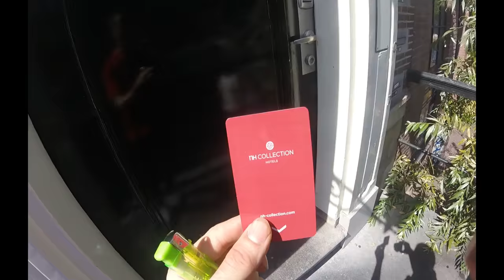Amsterdam again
A few days break in dam stayed in luxury for a change